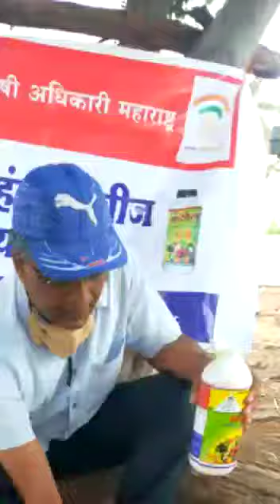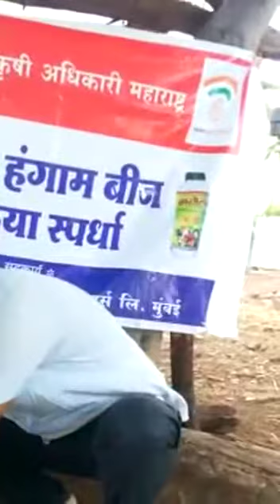कैवल्य शेट दिघंची आटपाडी सांगली बाजरी बीजप्रक्रिया